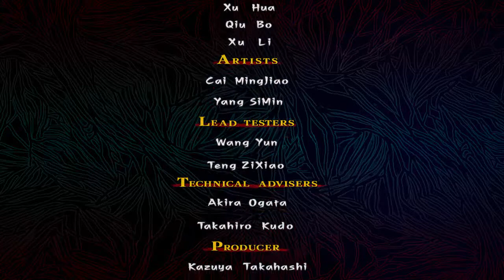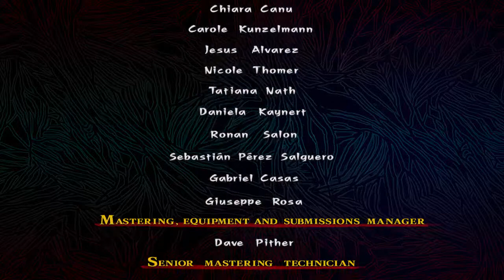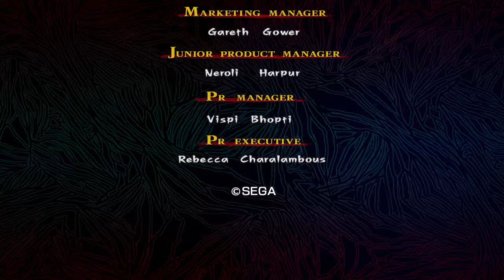The House of The Dead 4 on PS3 – Staff Credits │ Backlogged Games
DIGITAL COPY HERE!
$10 PlayStation Store Gift Card
PlayStation Move Controller (PS3/PS4)

The House of The Dead 4 (2012, PlayStation 3) Gameplay Footage

I recently played through The House of The Dead Overkill and when looking into the franchise I realized there was a PS3 PSN Store exclusive port of the arcade game The House of The Dead 4! I was like… what?! Immediately I downloaded it before I forgot all about it. This game is pretty mindless fun with a nice graphic update to previous games but admittedly barely. I really appreciated how Overkill took that grindhouse aesthetic so going back did feel like a bit of a downgrade. The blood and gore for this game has been toned down but it’s still pretty solid arcade light-gun style shooter. It utilizes the PlayStation Dildo, I mean Move which admittedly is pretty responsive but that damn glowing ball is distracting. Overall it’s good stuff though. If you have a PS Eye and PS Dildo (Move) Make sure to download it while you can because there is no physical version and it is a PSN Store exclusive. I completed the base game and will hopefully revisit the unlocked “Special” stuff which I understand to be a slight continuation of the cheesy-ass story (which I still love).